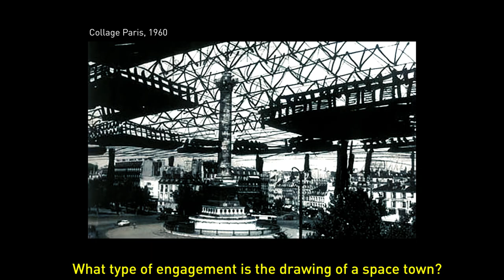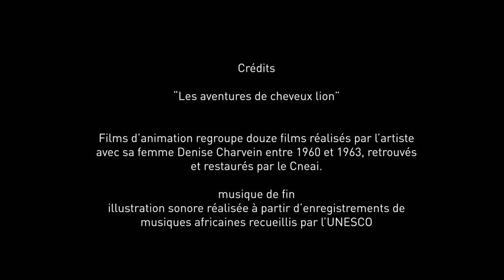Yona Friedman / PORT-RE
Nous avons ouvert les portes de l'atelier de Yona Friedman. Architecte pluriel, tantôt créateur fantasque de villes spatiales, tantôt sociologue, Yona Friedman aborde pourtant des thématiques bien ancrées dans notre époque. Logement modulable, enveloppe structurelle et innovation technique...L'architecture est selon Yona Friedman, un acte éminemment sociologique qui engage l'individu. L'acte est collectif et la société crée les conditions de sa réalité...

We opened the doors of Yona Friedman's workshop. A plural architect, sometimes a whimsical creator of space cities, sometimes a sociologist, Yona Friedman tackles themes that are well-established in our time. Modular housing, structural envelope and technical innovation ... According to Yona Friedman, architecture is an eminently sociological act that engages the individual. The act is collective and society creates the conditions of its reality...

0:28 Yona Friedman qui êtes-vous ?
1:18 Vous avez peu construit, vos pairs ont souvent qualifie votre architecture d’utopiste, l’est-elle vraiment ?
2:58 Vous communiquez, à travers des dessins, presque comme de la bande dessinée, est-ce pour s’adresser à un public de néophyte?
5:25 Quelle place accorder à l’art dans le projet architectural ?
8:13 De quel type d’engagement relève le dessin d’une ville spatiale?
9:28 Quels conseils donnez aux étudiants en architecture ?